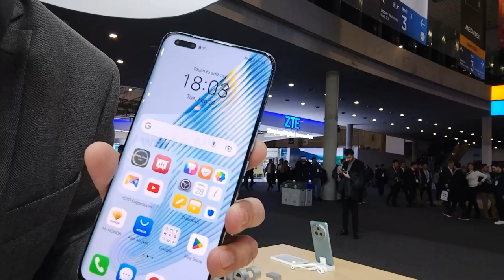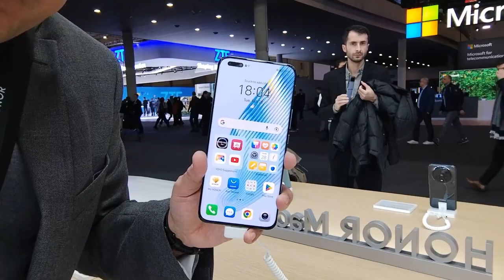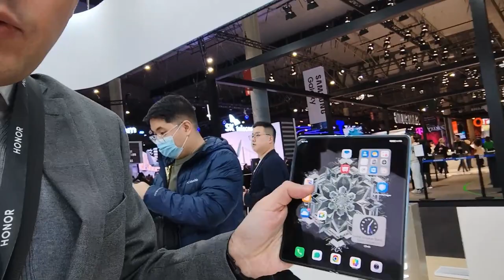Estas son las novedades de Honor en el MWC 2023!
Para los que se preguntaban que ha lanzado la marca de smartphones accesorios y hasta pcs llamada honor en el mwc2023, aquñi están los detalles!